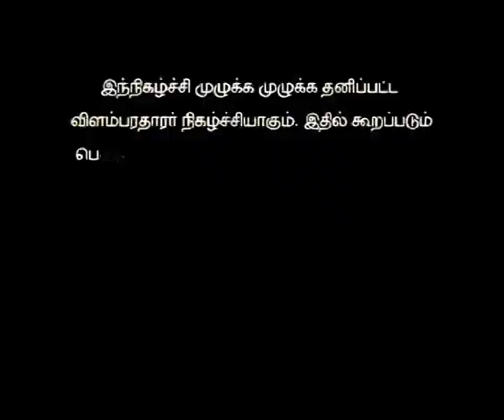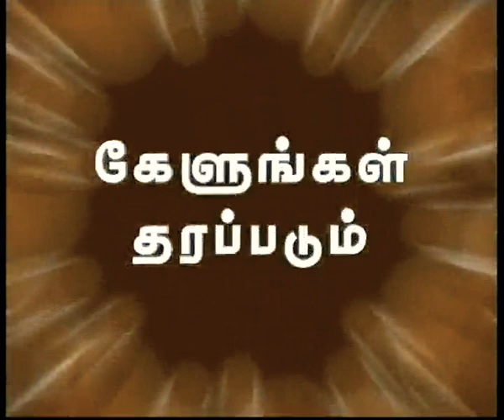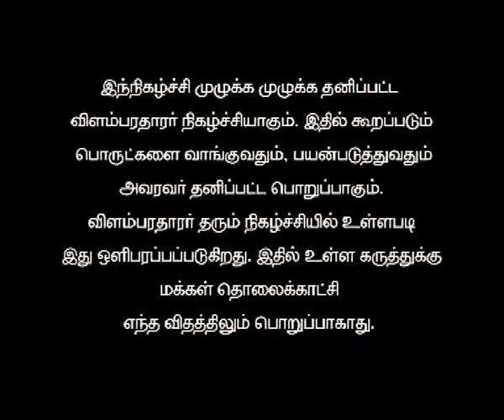"Unlock Your Mind: Tips to Boost Memory Power"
How to increase memory power in Tamil language and concentration power also Powerful listening Skills. I am Dr.M.Kannan ,I completed B.E.., Mechanical engineering 2015 batch. I found many Techniques for Reading the subjects here intersting fact is I Reached Fast Memory Power and understandable Handwriting.

எங்களுடைய பயிற்சியின் நன்மைகள்

1. அழகான கையெழுத்து பெற முடியும்.

2. அதிவேக ஞாபகசக்தி பெற முடியும்.

3. அரசாங்க தேர்வில் வெற்றி பெற முடியும்.

4. உங்களுடைய பாடத்தை வாசிப்பதும் மூலமாகவும், எழுதி பார்க்காமலும், நிரந்தரமாக ஞாபகம் வைத்துக்கொள்ள முடியும். 5 நிமிடங்களில் ஒரு பக்கத்தை முழுமையாக படித்து அதில் உள்ள வார்த்தைகளை அப்படியே கூற முடியும்.

5. நாள் முழுவதும் சுறுசுறுப்பாகவும், மகிழ்ச்சியாகவும் இருக்க முடியும், மேலும் உங்களுடைய செயல்களில் முதல் முறையே வெற்றி பெற முடியும்.

6. நாங்கள் 10 நாட்களில் ஆங்கிலத்தில் சரளமாக பேசுவதற்கு பயிற்சி அளித்துக் கொண்டு வருகிறோம்.

பயிற்சியில் சேருவதற்கு எங்களுடைய வாட்ஸ்அப்  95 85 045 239.
அதில் வரும் அப்ளிகேஷனை பயன்படுத்தி உங்கள் விவரத்தினை பதிவுசெய்யவும்.

உங்களுடன் சேர்ந்து பயணிக்கிறோம் மாணவர்களை இருந்த இடத்திலிருந்து நன்றாக படிக்க வைத்து அவர்களை அதிக மதிப்பெண்கள் பெற வைப்பது என்னுடைய இலக்கு.

போட்டித்தேர்வு தயாராவோர் தாங்கள் படிப்பது மறக்காமல் இருக்க என்ன செய்ய வேண்டும், எப்படி படிக்க வேண்டும் என்பது பற்றி சுருக்கமாக இங்கு பார்க்கலாம்.

போட்டித்தேர்வு, நுழைவுத்தேர்வுக்கு தயாராவோருக்கு ஞாபக சக்தி என்பது ரொம்ப முக்கியமானது. சில பேருக்க எவ்வளவு முட்டி மோதி படித்தாலும், அவை ஞாபகத்தில் நிற்பதில்லை. இதற்கு பல காரணங்கள் சொல்லப்படுகிறது. படிக்கும் முறையில் இருந்து, எப்போது படிக்கின்றோம், எப்படி படிக்கின்றோம், எந்தவிதமான உணவுகளை எடுத்துக்கொள்கிறோம் உள்ளிட்ட அனைத்து விஷயங்களையும் சார்ந்தது. இவற்றில் மிக முக்கியமான 5 விஷயங்களை இங்கு பார்ப்போம். போட்டித் தேர்வுக்கு தயாராவோர் இந்த பழக்க வழக்கங்களை பின்பற்றினால், முடிந்த வரையில் படித்தவற்றை ஞாபகத்தில் வைத்துக் கொள்ள முடியும்

முதலில் நாம் என்ன படிக்க வேண்டும் என்பதை திட்டமிடுதல் அவசியம். போட்டித்தேர்வாகினும், பொதுத்தேர்வாகினும் சரி, அனைத்திலும் உள்ள பாடத்திட்டத்தை முதலில் பார்த்து புரிந்து கொள்ள வேண்டும். அவற்றை ஒரு முறைக்கு இரு முறை முழுமையாக வாசிக்கவும், அதே போல், மதிப்பெண் பங்கீடு முறையும் பார்க்க வேண்டும்.

பாடத்திட்டம் மற்றும் மதிப்பெண் முறை, எளிமையான பாடம், கடினமான பாடம் என நீங்களே உங்களுக்கான படிக்கும் வசதியை ஏற்படுத்திக் கொள்ளுங்கள். இயல்பாக ஒவ்வொருவருக்கும் குறிப்பிட்ட பாடங்களில் அதீத ஆர்வம், அறிவு இருக்கும். அவற்றை பார்க்க வேண்டும்.

மனப்பாடம் செய்வது என்பது ஒரளவுக்கு, தற்காலிக பலனாக மட்டுமே அமையும். பொதுவாக மனப்பாடம் செய்து படித்தால், அது எக்காலத்துக்கும் பயன்படாது. சில பாடங்கள், பகுதிகள் மட்டும் நேர மேலாண்மையை கருத்தில் கொண்டு மனப்பாடம் செய்யலாம். உதாரணமாக கணித சூத்திரங்கள், வரலாறு காலக்கோடு போன்ற பகுதிகள் மனப்பாடம் செய்யலாம். உண்மையில் இவைகளை புரிந்து படித்தால் மென்மேலும் சிறப்பாக இருக்கும். ஆனால், தேர்வு நெருங்கும் நேரத்தில் கணித சூத்திரங்கள் எப்படி வந்தது, அதன் வரலாறு என்ன என்று பார்த்துக் கொண்டே போனால், நமக்கு நேர விரயம் தான் ஏற்படும். எனவே, நேரத்துக்கு தகுந்தாற்போல் படிக்க வேண்டும்.

எப்போது படிக்க வேண்டும். காலையில் படிக்கலாமா, பகலில், இரவில் படிக்கலாமா என்ற சந்தேகம் பலருக்கு ஏற்படும். இதற்கான பதில் அவர்களிடத்திலேயே தான் உண்டு. ஒவ்வொருவருக்கும் ஒவ்வொரு நேரத்தில் படித்தால் மட்டுமே நினைவில் இருக்கும். சிலருக்கு இரவுக்கு மேல் படிப்பது உகந்த நேரமாக இருக்கும், இன்னும் சிலருக்கு அதிகாலை நேரத்தில் படிப்பது பிடிக்கும். பொதுவாக அதிகாலை நேரம், அதாவது காலை 4.30 மணிக்கு எழுந்து படித்தால், அப்போது என்ன படித்தோமோ அது நீண்ட காலத்துக்கு நினைவில் நிற்கும் என்பது பொதுவான கருத்து.

பாடத்திட்டத்தின்படி நமக்கு எந்த பாடத்தில் ஆர்வம் உள்ளது, எந்த பாடம் கடினமாக உள்ளது என்பதை முடிவு செய்ய வேண்டும். சிலர் ஆர்வ கோளாறு காரணமாக, பிடித்த பாடத்தையே திரும்ப திரும்ப படிப்பர். நேரம் காலத்தை உணர வேண்டும்.

பிடித்த பாடத்தோடு நின்று விடாமல், கடினமான பாடத்தையும் படிப்பதற்கு முயற்சி செய்ய வேண்டும். படிப்பது பிடித்து படிக்க வேண்டும். ஆர்வத்தோடு படிக்க வேண்டும். பாடங்கள் புரியவில்லை என்றால், அந்த பாடம் நன்கு தெரிந்த ஒருவரிடமோ, நண்பர்களிடத்திலோ தயங்காமல் கேட்கலாம்.

யோகா, தியானம் செய்வது நூறு சதவீதம் நினைவுத் திறனை அதிகரிக்கும். எனவே, அடிப்படை யோகா மற்றும் தியானத்தை கற்றுக்கொண்டு, நாள்தோறும் காலை, மாலை இருவேளையிலும் செய்ய வேண்டும். ஒரு நாளைக்கு குறைந்தபட்சம் 15 நிமிடங்களாவது தியானம் செய்ய வேண்டும். ஒவ்வொரு முறையும் படிப்பதற்கு முன்பாக 5 நிமிடங்கள் தியானம், பிராணயாமம், மூச்சுப்பயிற்சியில் செய்து விட்டு படிக்க வேண்டும். இது உண்மையில் நல்ல பலன்களை கொடுக்கும்.

யோகா, தியானம் செய்ய அதிக காசு கொடுத்து பயிற்சி மையங்களில் சேர வேண்டும் என்ற அவசியம் இல்லை. அடிப்படை யோகா மட்டும் கற்றுக்கொண்டாலே போதுமானது.

உணவு முறையானது நினைவுத் திறனை அதிகரிக்கச் செய்வதில் முக்கிய பங்காற்றுகிறது. தேர்வு நேரத்தில் சாப்பிடக்கூடாத உணவு பொருள்கள் என்று பெரிய பட்டியலே உண்டு. எனவே, உணவு பழக்கவழக்கத்தில் கடும் கட்டுக்கோப்பாக இருக்க வேண்டும்.

நல்ல டேஸ்டாக உள்ளது என்று விரும்பி கேடு விளைவுக்கும் உணவுகளை, திண்பண்டங்களை தவிர்க்க வேண்டும். குறைந்த பட்சம், தேர்வு முடியும் வரையிலாவது அத்தகைய உணவுகளை தவிர்த்து விட்டு, ஆரோக்கியமான உணவு பழக்கத்துக்கு மாறலாம்.